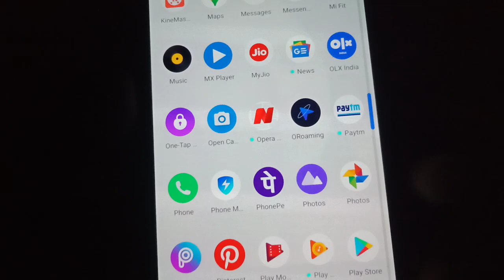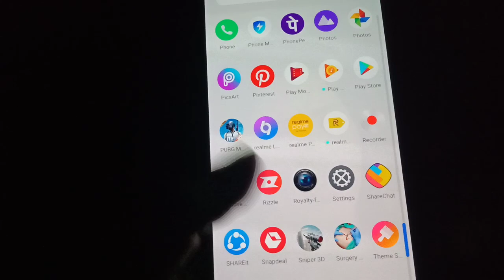E tara hosa technical tip's nimagagi frnds